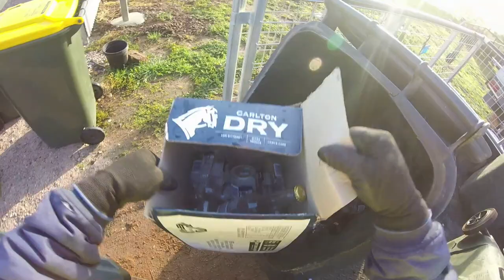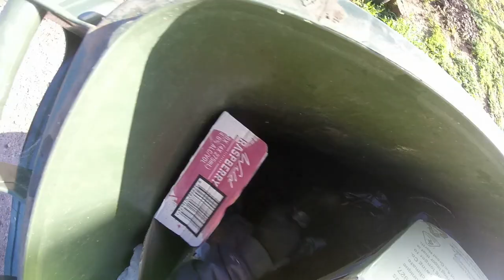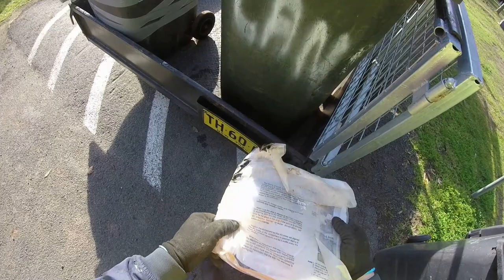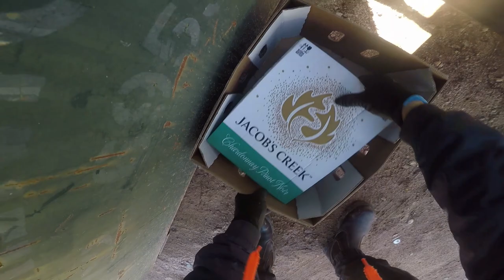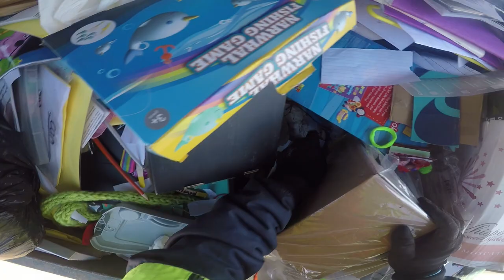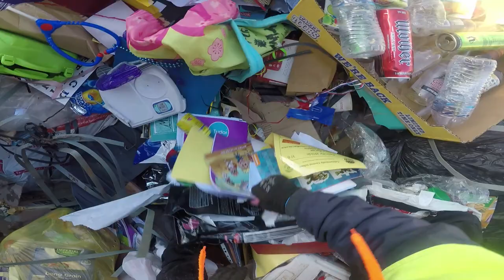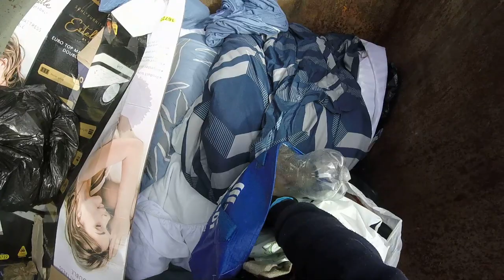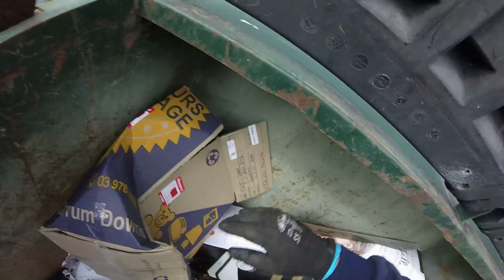DUMPSTER DIVING MEGA DOONAS AND SHEETS HALL